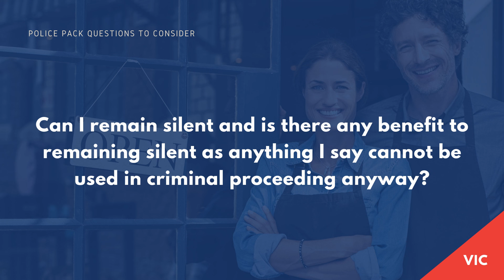Is there any benefit to staying silent as anything I say can't be used in criminal proceeding anyway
Find out answers to FAQ's in regard to the police and federal laws here in the Police Pack